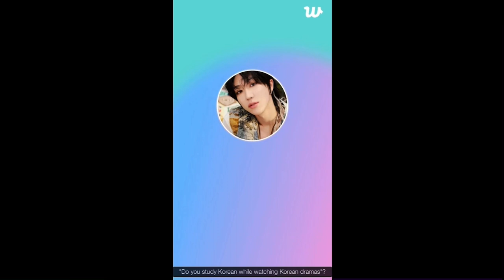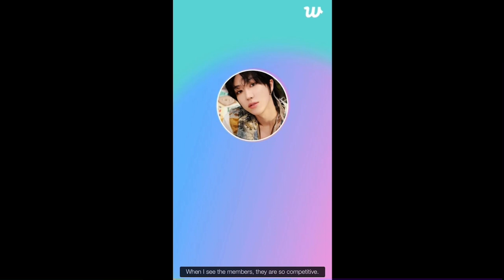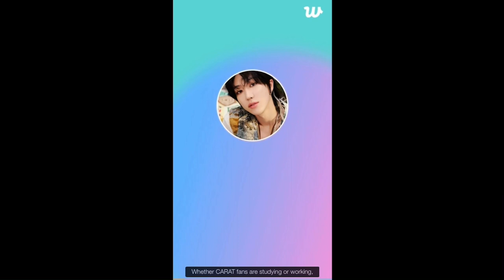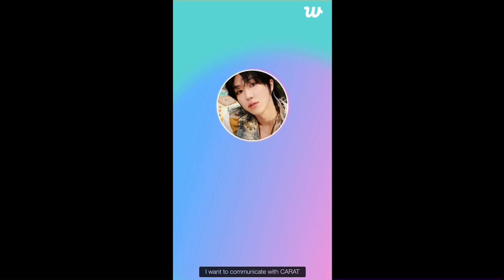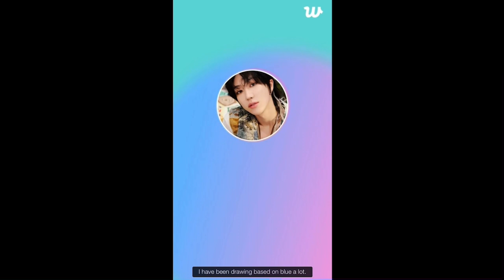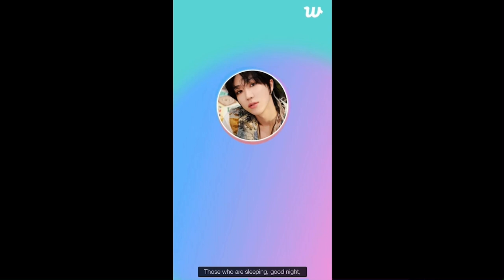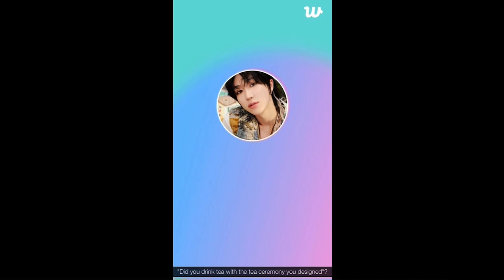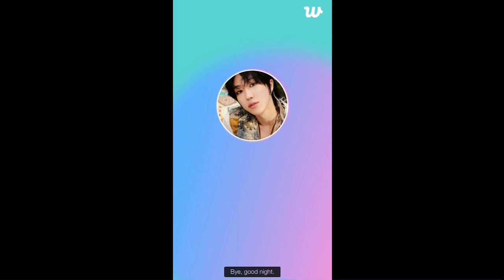[Eng] 24.03.18 good night